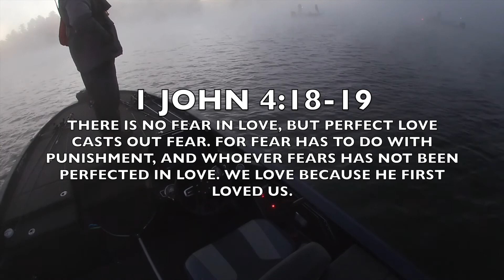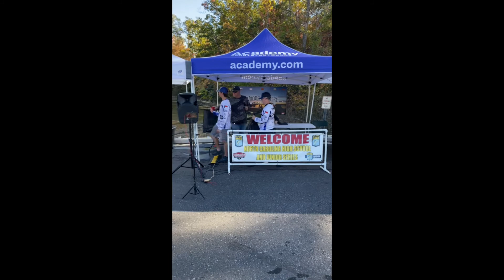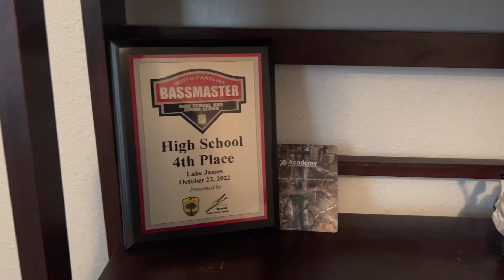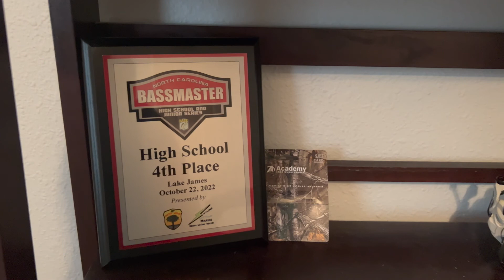CAN WE WIN OUR HOME LAKE HIGH SCHOOL TOURNAMENT AGAIN!?!? || FALL TOURNAMENT FISHING